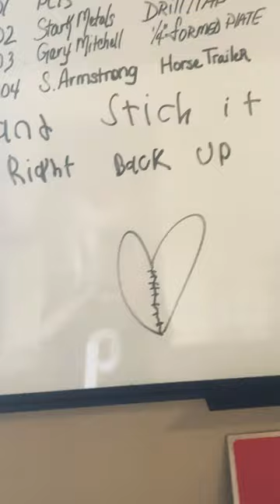October 10, 2023